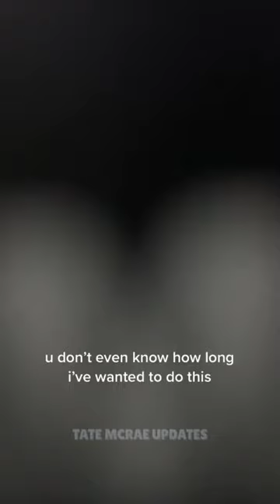tate mcrae's 1 billion spotify plaque